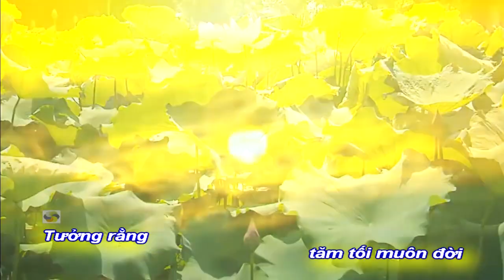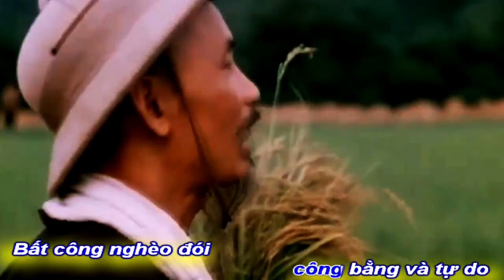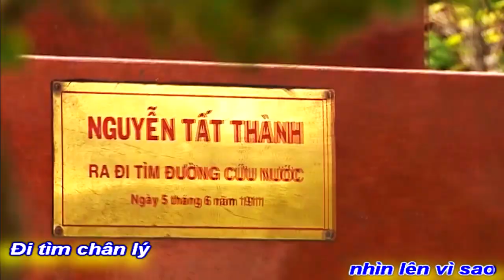[KAR MELODIE]SÁNG NGỜI NGÔI SAO HỒ CHÍ MINH|THẠCH CẢNH CHI-THANH SANG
NHÂN 90 NĂM NGÀY THÀNH LẬP ĐẢNG CSVN
NS THẠCH CẢNH CHI VIẾT THEO SỰ CA NGỢI BÁC HỒ
CỦA QUỐC TẾ (TRIẾT HỌC-SỬ HỌC TRÊN TOÀN THẾ GIỚI)
TÁC PHẨM:SÁNG NGỜI NGÔI SAO HỒ CHÍ MINH
SÁNG TÁC:THẠCH CẢNH CHI(BÁC SỸ ÁNH MƯỜI)
TRÌNH BÀY:THANH SANG